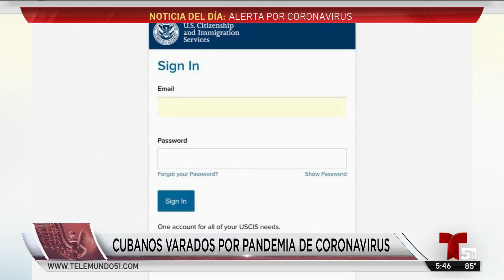Cubanos varados en la isla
Una residente de Palm Beach que está embarazada cuenta que su preocupación ahora es que la situación se prolongue y no pueda regresar a Estados Unidos para dar a luz.